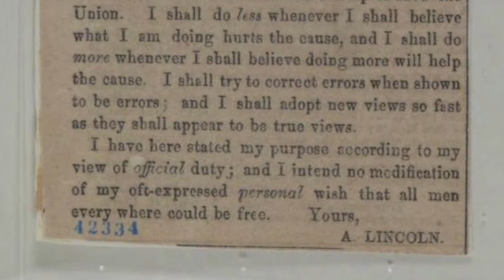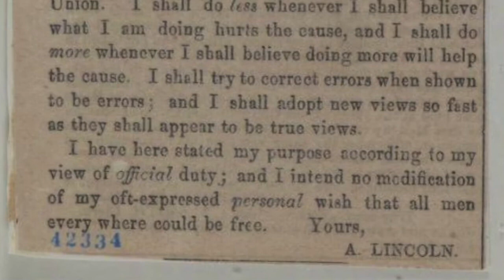Abraham Lincoln on Slavery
After winning the 1860 presidential election, Lincoln repeated his long-held opposition to slavery. However, he insisted that the federal government would not take action against slavery in the states where it existed. Learn more about this dissonance in this episode!

60-Second Civics, Episode 5070: February 13, 2024 (a rebroadcast of Episode 4597: April 15, 2022)